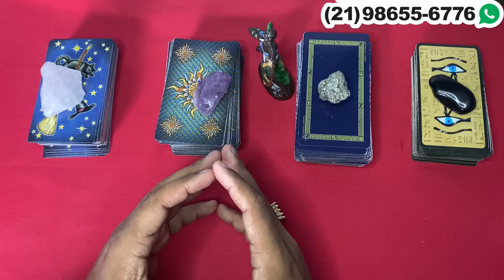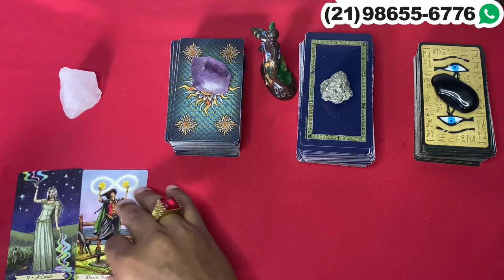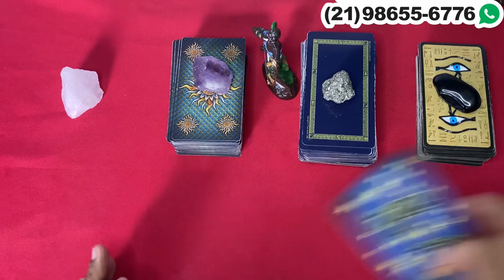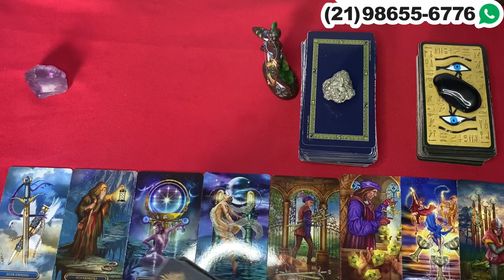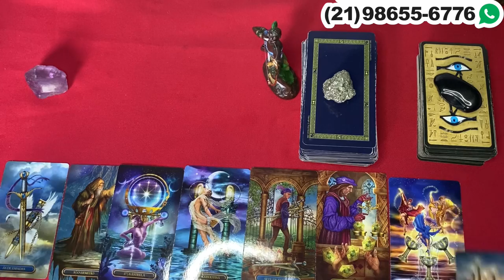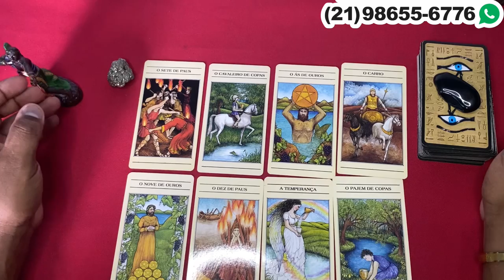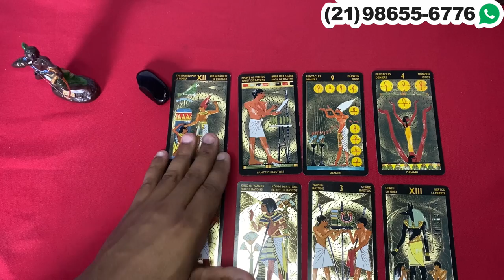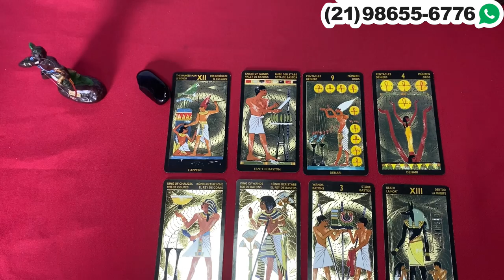❤️✨️ REVELAÇÃO URGENTE DO TAROT DO AMOR ✨️❤️ SOBRE SUA VIDA AMOROSA❤️ | Tarot Responde